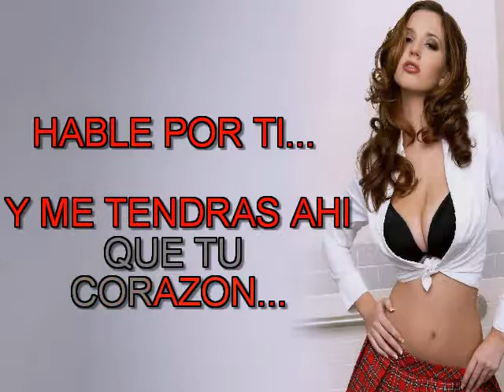DONDE ESTES Y CON QUIEN ESTES VERSION BACHATA CHORUS